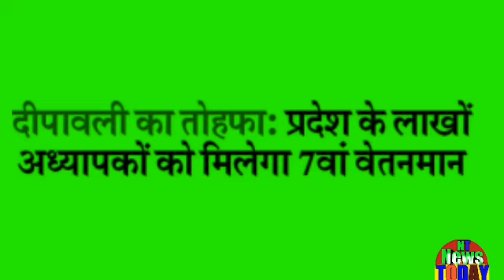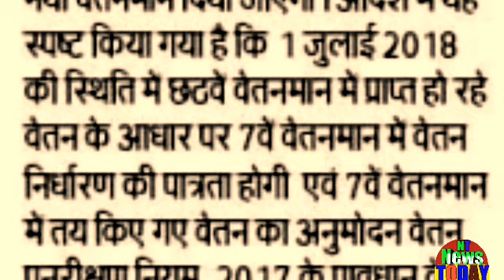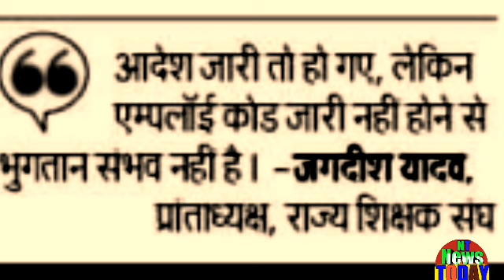अध्यापक समाचार ! मप्र के अध्यापकों के लिए गूडन्यूज़ ! AdhyapakNews! Goodnews for MP teachers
अध्यापक समाचार ! मप्र के अध्यापकों के लिए गूडन्यूज़ ! Teacher News! Goodnews for MP teachers